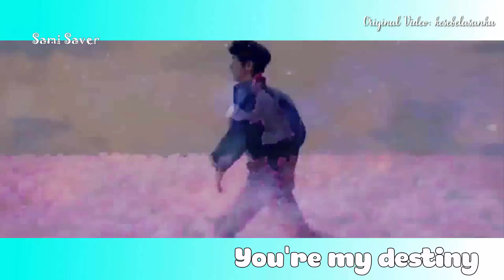[Teaser Lời Việt] Destiny (Intro.) – Wanna One ‘워너원’ (60fps)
[Lời Việt] Destiny (Intro.) – Wanna One ‘워너원’ Teaser (60fps)
►Lời Việt: Sami Saver
►Original Video (Video Gốc): kesebelasanku
►Thông Tin về BÀI HÁT: Destiny là bài hát trong 1st Album của Wanna One, cũng là Album cuối cùng trước khi nhóm tan rã. Đây là ca khúc Intro cho Album.

*Mình cũng là 1 Wannable chân chính!*

Hastag: Destiny intro lờiviệt WannaOne Wannable Vietnamese 60fps SwingEntertainment Kpop loiviet StoneMusicEnetertainment 워너원 POD PowerOfDestiny 1¹¹=1